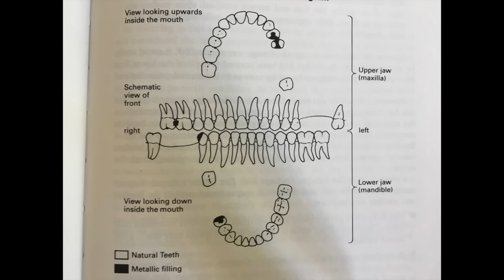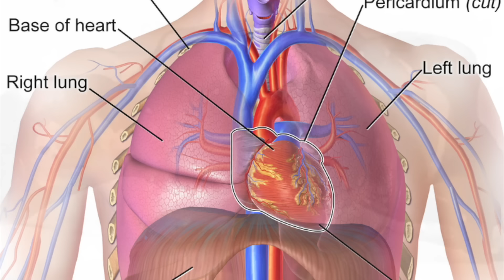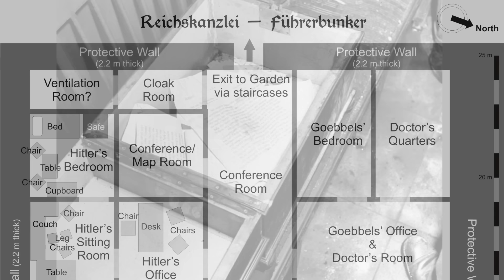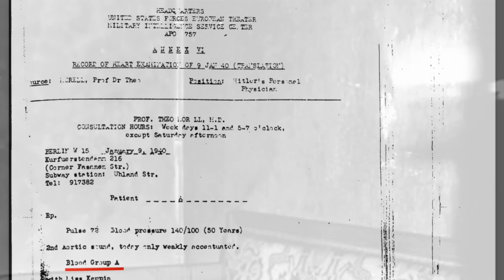Find the Führer - The Secret Soviet Investigation - Episode 4: Back in the Bunker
The fate of Hitler is one of the most infamous subjects in history - but the investigation of the nation that was best placed to find out, the USSR, is often ignored or dismissed in the West. This series examines what the Soviets found, both at the bunker and Reich Chancellery, and also the medical examination of the purported bodies of Hitler and Eva Braun. Kept secret until 1968, the Soviet files reveal many strange anomalies that challenge the established story of the ultimate fates of Hitler and his wife.
In this episode, the Soviets return to Hitler's bunker and attempt to conduct a forensic investigation of the 'crime scene' to find the truth.

Sources:
'The Hitler Book', Edited by Henrik Eberle & Matthias Url, (John Murray: 2005)
'The Death of Hitler' by Jean-Christophe Brisard & Lana Parshina, (Hodder & Stoughton: 2018)
'Doppelgängers' by Hugh Thomas, (Fourth Estate: 1995)
'The Berlin Bunker' by James O'Donnell, (J.M. Dent: 1979)

Credits: US National Archives; Library of Congress; Bundesarchiv; Imperial War Museum; Maksym Kozlenko; Grot; Dnn-Dennis; Lacy Scott & Knight; KulturEin; BruceBlaurs; KDS4444; Journal of Forensic Sciences; LIFE; A. Savin